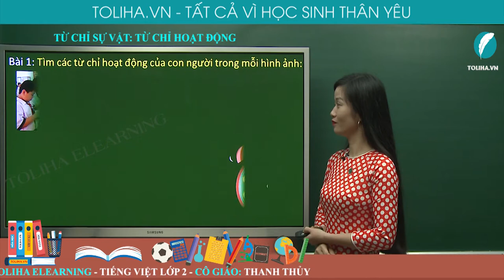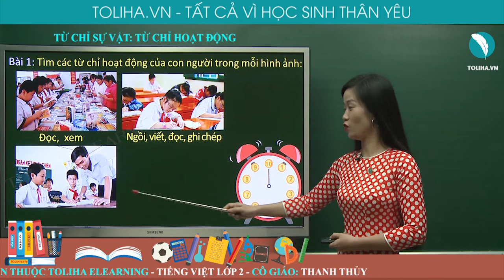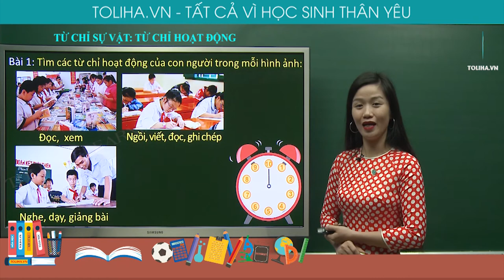TỪ CHỈ HOẠT ĐỘNG - TIẾNG VIỆT 2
Bài 1: Tìm các từ chỉ hoạt động của con người trong mỗi hình ảnh:
Đọc, xem
Ngồi, viết, đọc, ghi chép
Nghe, dạy, giảng bài
Nói, trò chuyện, thảo luận
Học trực tuyến bài
TỪ CHỈ HOẠT ĐỘNG